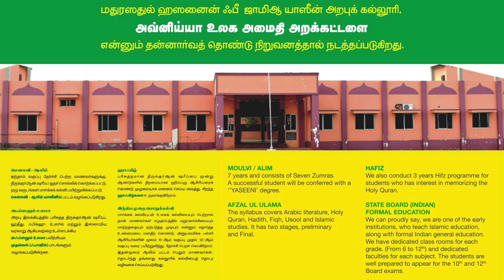J.ரபீக் அஹமது NO:347 முதல் சுற்று அல்ஹஸனைன் கிராஅத் போட்டி-2023